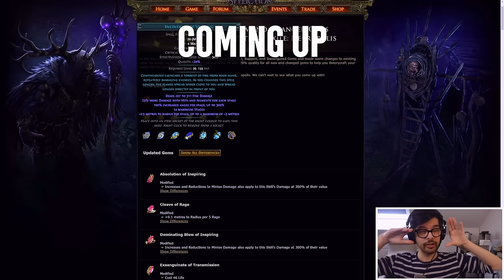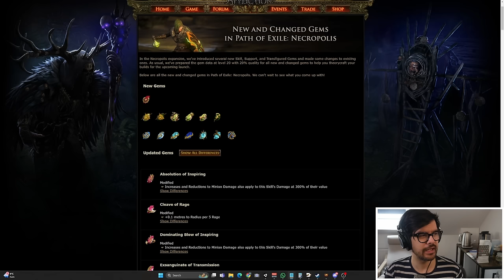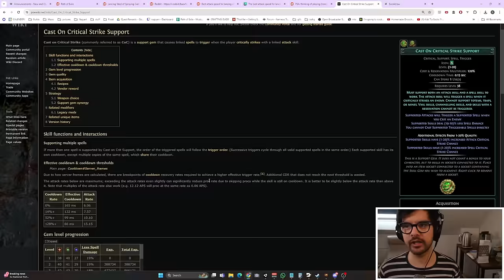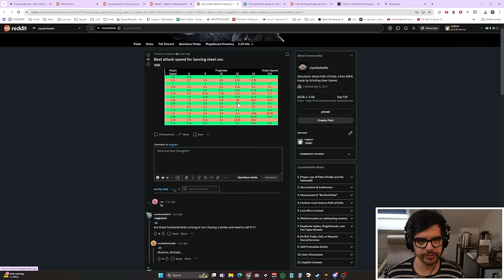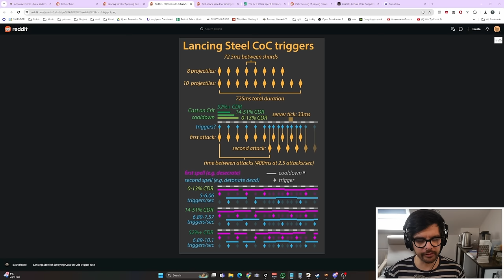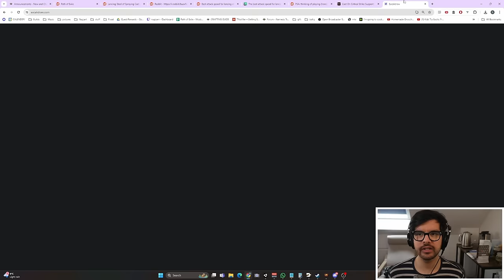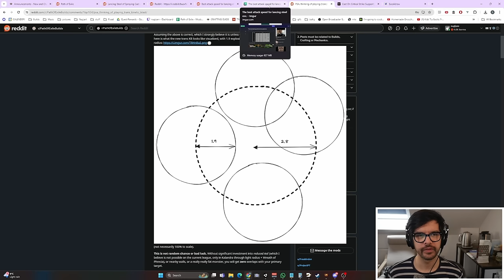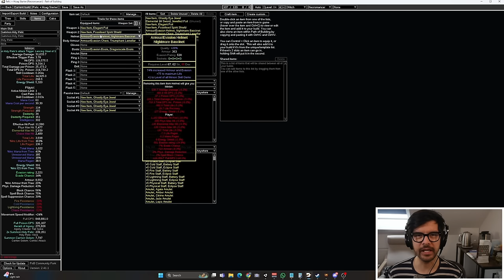Cool Gems and How they work in Necropolis League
Going over the new gems and unpacking some interesting mechanics worth exploring in the new path of exile necropolis league. Note that I get a little lost in the sauce around the cast on crit disccusion apologise for that!